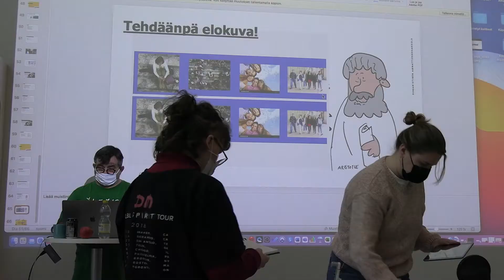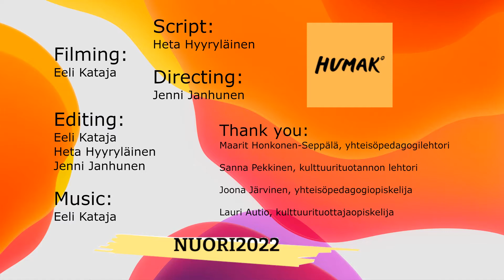NUORI22 FINAL in ENGLISH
Produced by
Eeli Kataja, Heta Hyyryläinen, Jenni Janhunen